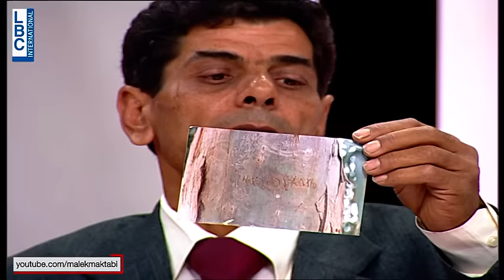رجل يتواصل مع المخلوقات الفضائية: لمسهم وتكلم معهم وهكذا أجابوا وهذه هي الإثباتات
علاء يعتبر نفسه أول رجل يتواصل مع المخلوقات الفضائية. لقد عثر على آثار أقدام المخلوقات الفضائية وهو يتواصل معهم من خلال الرسم وهم يجيبون وقد عرض الرسومات على اختصاصيين و لم يستطع أحد فهم هذه اللغة. وهو يصفهم وصف مفصل وقام بلمسهم.